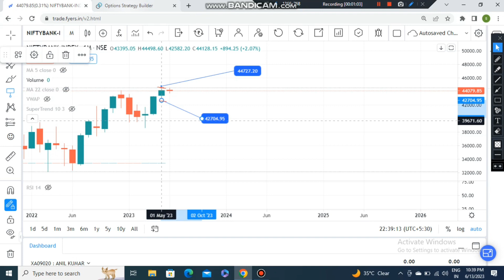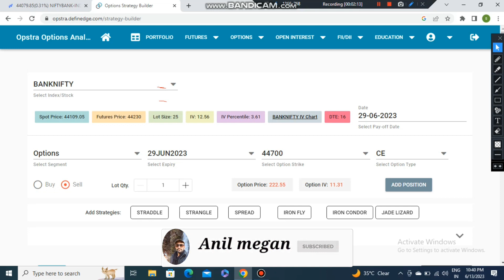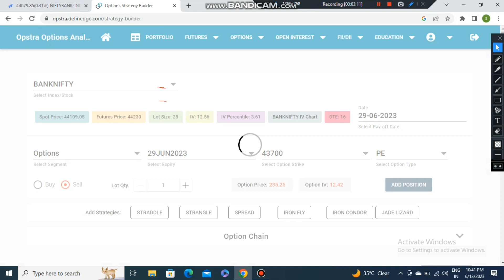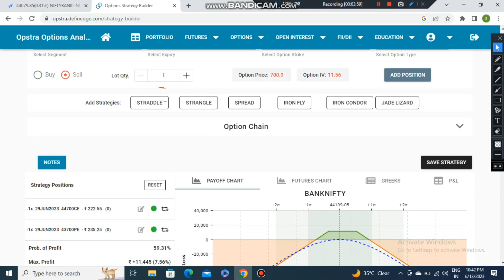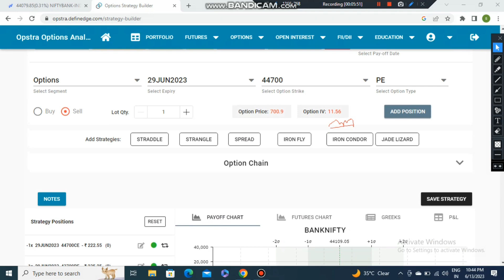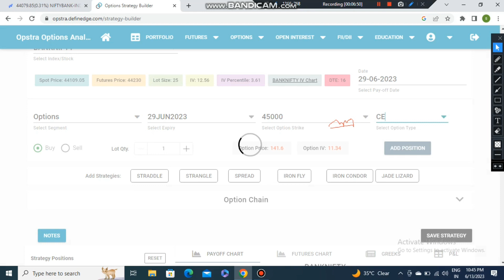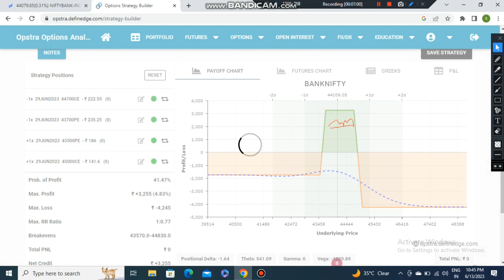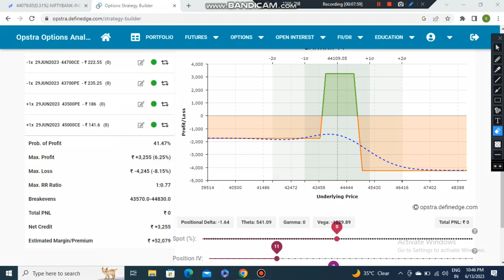Safest Weekly Option Selling Strategy |Option Selling कैसे करें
Hello Traders My Name Is Anil megan

other search 👇
Successful trader
Trading update
Today trader
Intraday trading
Options trader
Banknifty Scalping trading
Chart pattern trading kaise kare
Why people lose money in trading
Option trading
Btst trading kaise kare
Anil megan